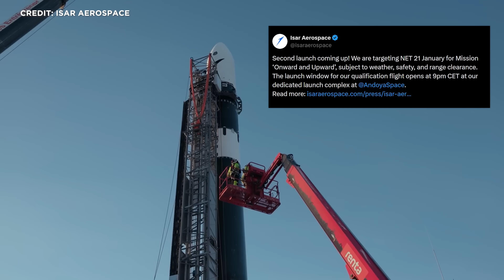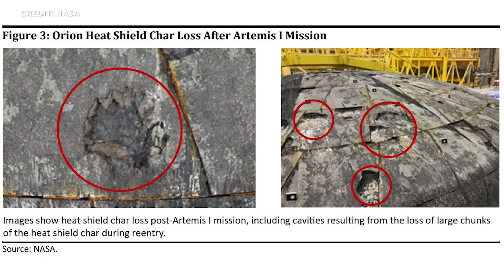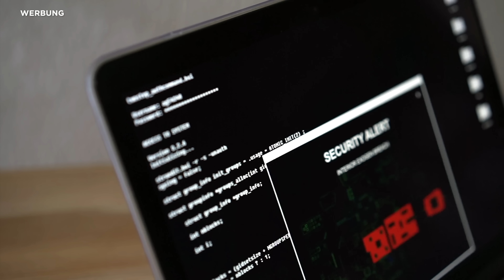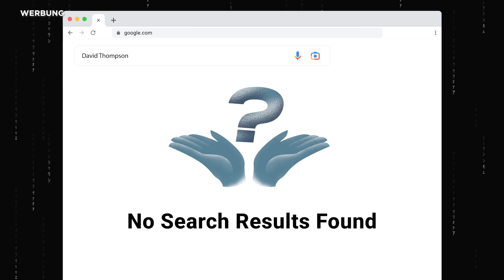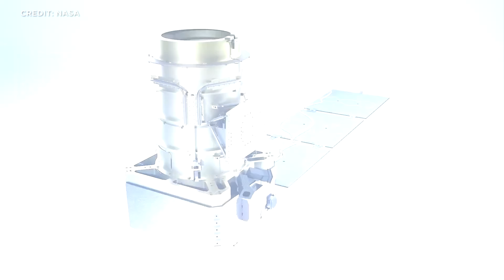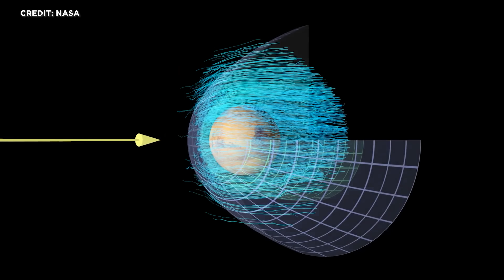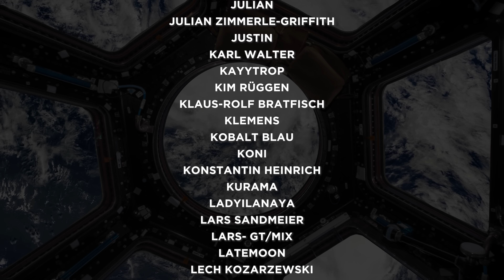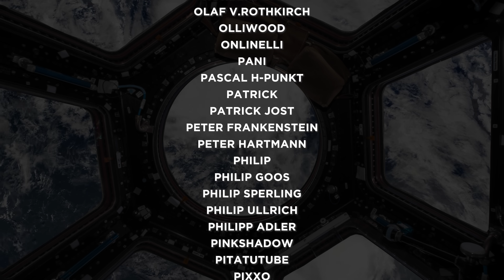Raumfahrt-News: Isar Aerospace Start 2, NASA Artemis II Rollout, SpaceX Starship Pad 2,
Deutsche „Spectrum“ Rakete von Isar Aerospace soll diese Woche starten.
Gut gelandet: wegen medizinischem Notfall vorzeitige  Rückkehr von NASA Crew-11.
Artemis-II fliegt trotz Hitzeschildproblem.
NASA startet Programm für Atomkraft auf dem Mond..
Starbase: Pad 2 fast bereit für Booster-Tests.
SpaceX darf 15.000 neue Starlinks starten.
Und spektakuläre Bilder aus China von missglückter Landung.